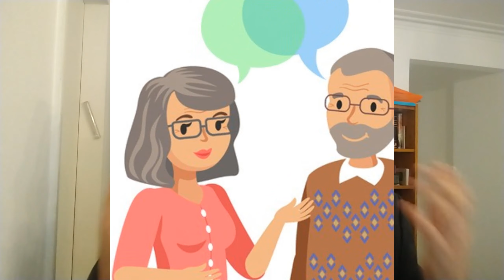¿Qué preferís, ser rico ahora, o de anciano? Parashá Behar. tzedaka.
Historia basada en Yalkut Shimoini, Rut, remez 607.
Parashá Behar. Libro Vaikrá.